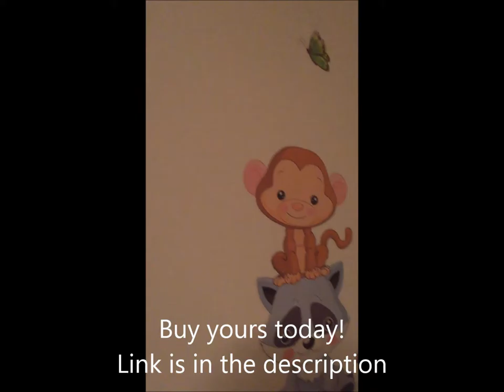Welcome to the Jungle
Check me out on social media!

New videos will be coming soon!!